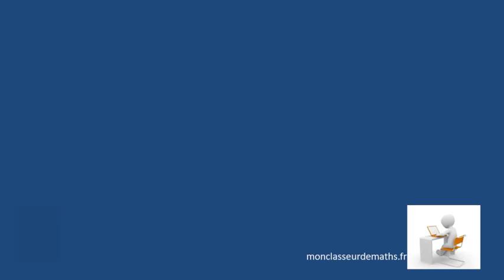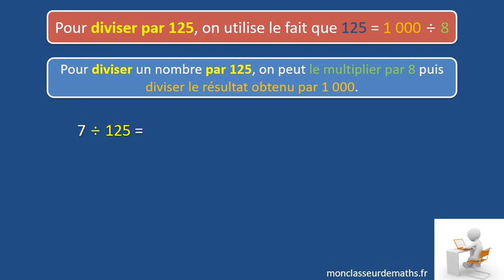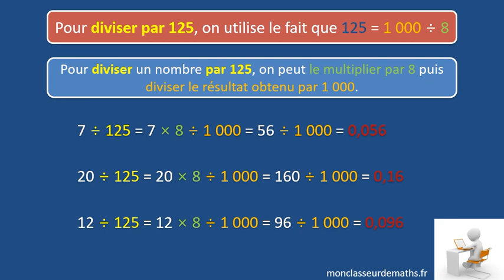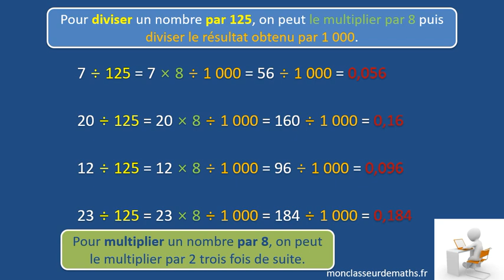Diviser par 125 (calcul mental)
Diviser un nombre par 125 facilement ! 🚀
👉 Découvre une méthode rapide et efficace pour diviser n'importe quel nombre par 125 en quelques secondes !

💡 Dans cette vidéo, tu apprendras :

Une technique simple pour effectuer rapidement ÷125
Pourquoi cette astuce fonctionne
Des exemples pratiques pour bien comprendre la méthode
📢 As-tu déjà utilisé cette méthode ? Dis-moi en commentaire !